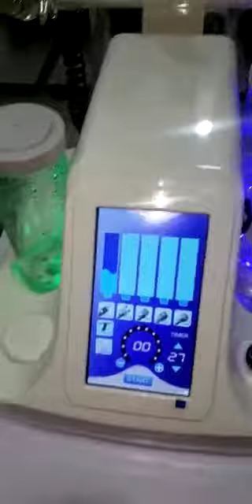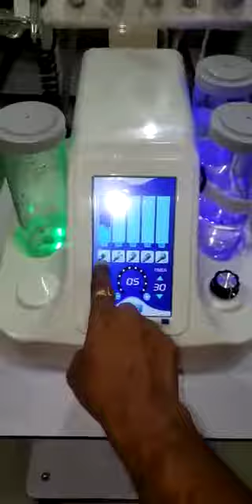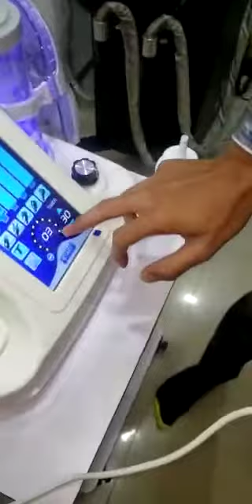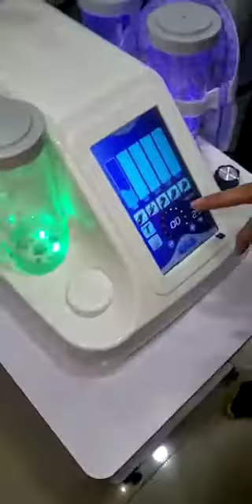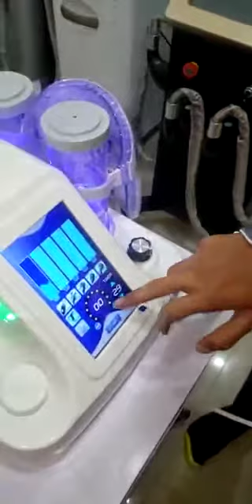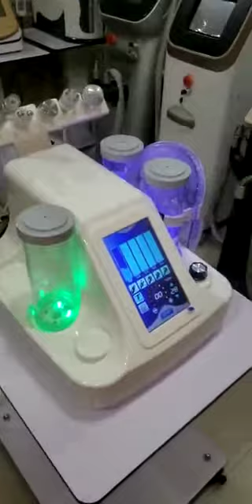Hydra Facial | 7 in 1